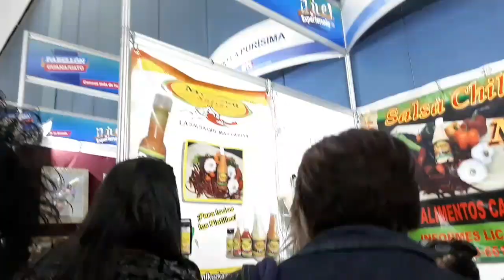Feria de León Guanajuato 2018